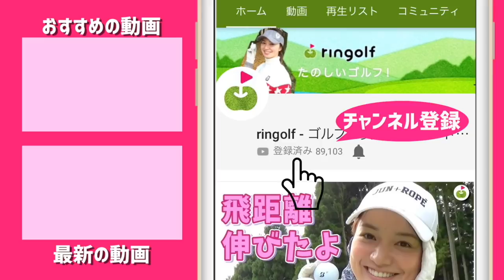70台を安定して出すためのラウンド前練習を学ぼう【谷将貴コーチと朝練#1】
平均80切りを目指しているゆっこちゃんが
谷将貴コーチにコースレッスンをしてもらいました。

今回は、コースに出る前の練習方法です。

かなり勉強になります！！